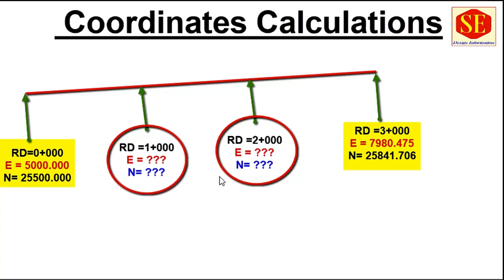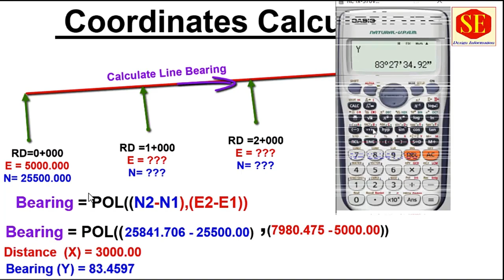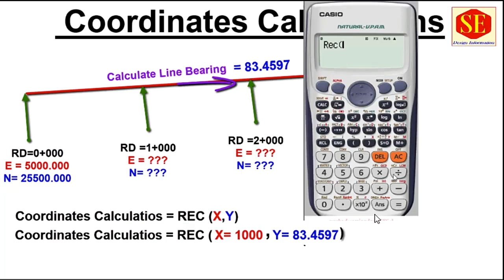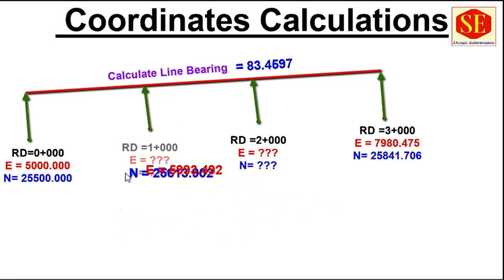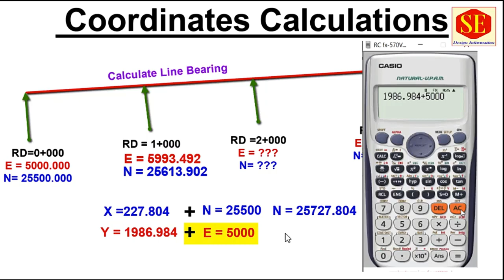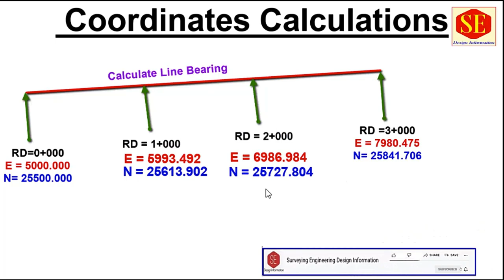Manual Coordinates Calculations. | Calculator Calculations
This Video About Coordinates Calculations With Bearing & Requardt Distance . Given two  Points Northing & Easting To Calculate Deferent Rd & Distance to Calculate Coordinates With Bearing .Land Surveying Calculations .